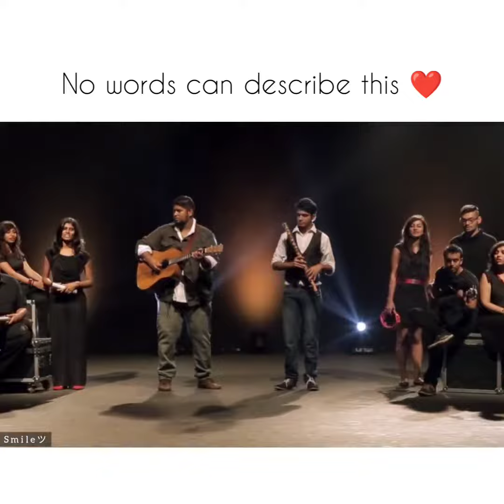Samjhawan ( Flute Cover ) ❤ | Cover By - Bryden Parth | Urdu Adab